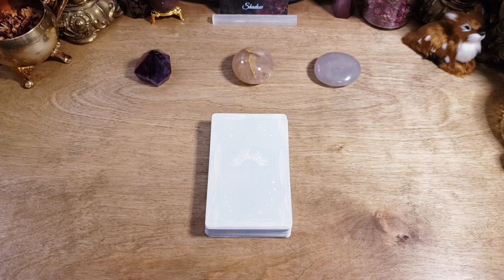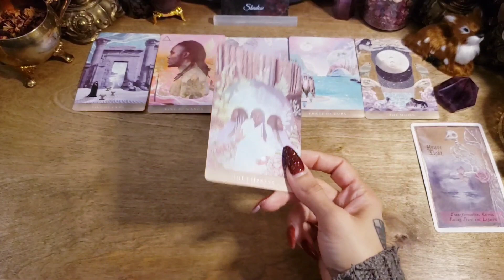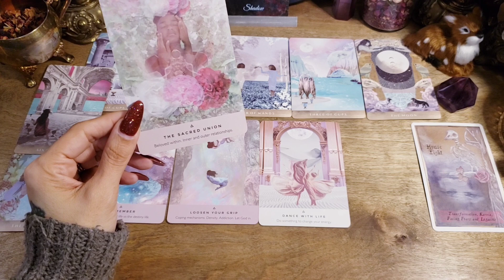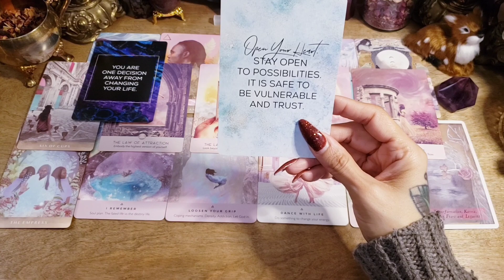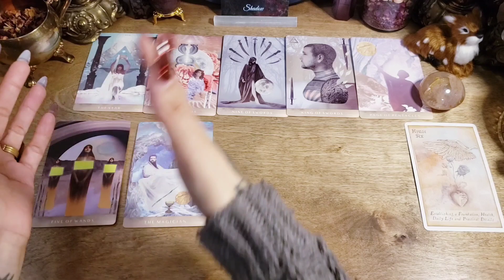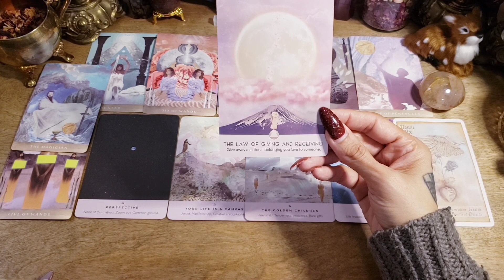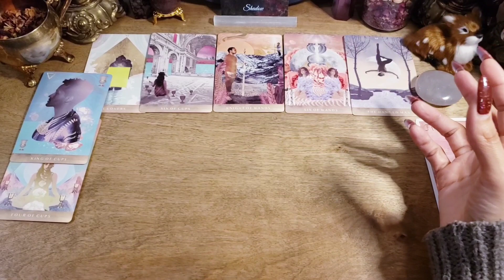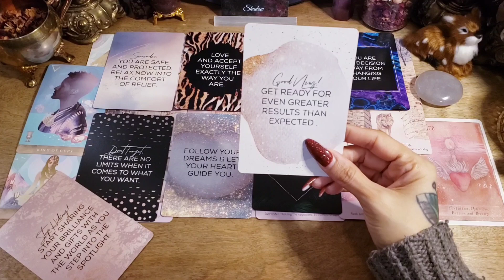🔥🪐 What Energies Do You Need To Embody At This Time?☄🌟 Pick A Card Reading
-- Tarot Decks --
Moonchild Tarot

-- Oracle Decks --
Heavenly Bodies Astrology Oracle
Spiritual Awakening Oracle
Starseed Oracle
Divine Intervention Oracle

🔔 TIME STAMPS 🔔
INTRO 0:00
PILE 1 3:16
PILE 2 22:27
PILE 3 38:28